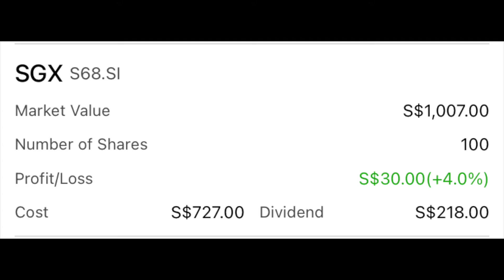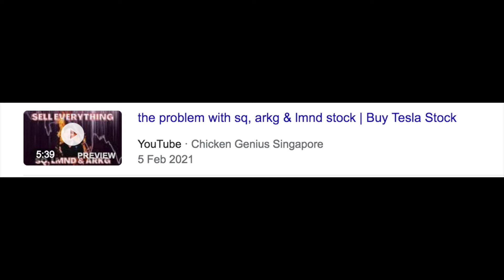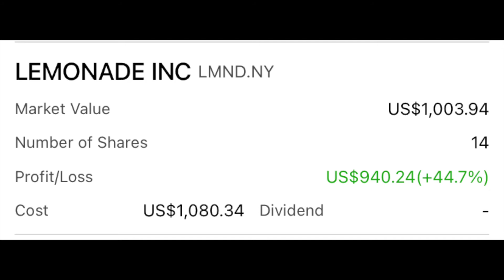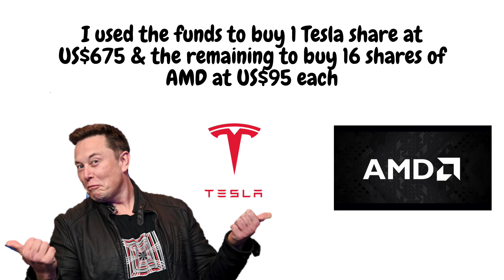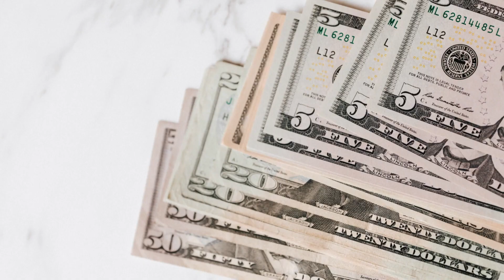Investing is not just about buying but it is about selling as well | Sharing my sell positions